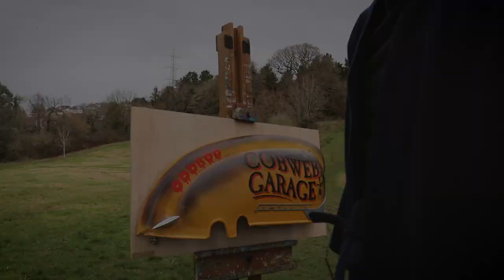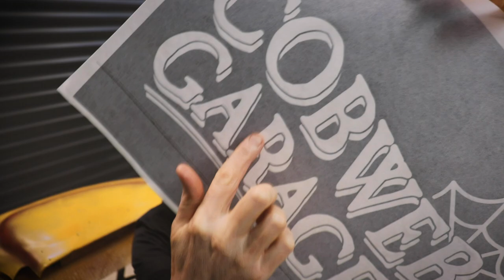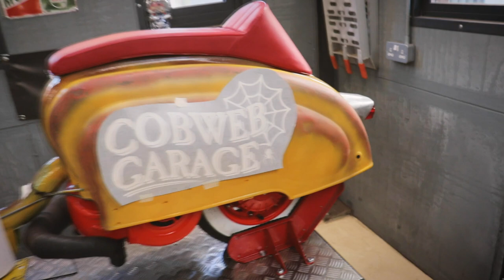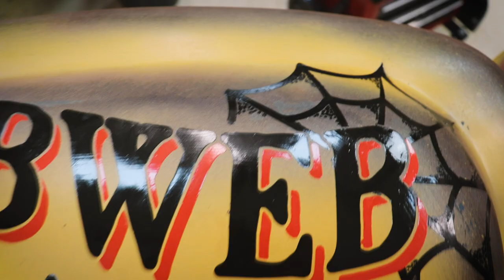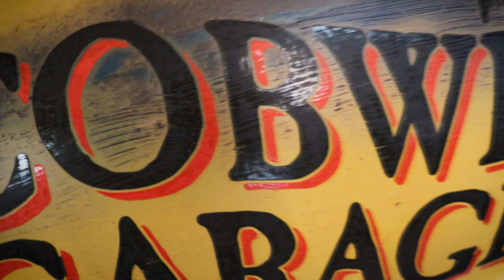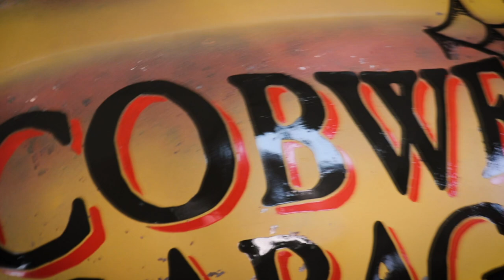EP 12 Traditional signwriting on a budget hack! Oddbod The Lambretta finally gets side panels.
Welcome to Episode 12 of Oddbod the Lambretta! In this episode we do signwriting on a budget!

Music featured in this episode:
Title music: The Montgomerys "First Train Outta Here"
The Greystone Collective "Diff'rent Strokes"
The Montgomerys "Whiskey River"
The Hawkmen "Temple Meads Instrumental"
The Greystone Collective "Pink Panther"
The Hawkmen "Under Your Spell"
The Hawkmen "Funky Feet Instrumental"